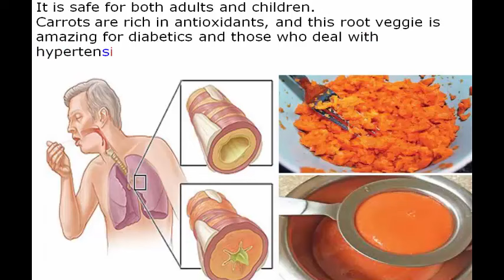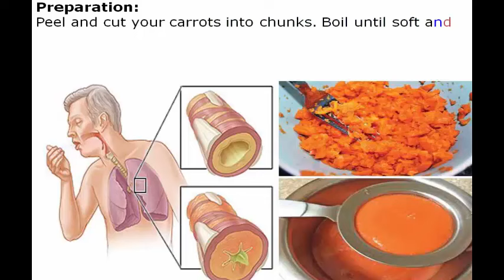😍💕Ancient Homemade Syrup That Removes Phlegm From The Lungs and Cures Cough!💕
Cough is the second association to winter, right next to snow. If you are oftentimes bothered with cough and excess mucus, our homemade remedy will sure do you good. It is safe for both adults and children.

Carrots are rich in antioxidants, and this root veggie is amazing for diabetics and those who deal with hypertension.

Always opt for fresh carrot juice instead of eating the vegetable raw, because juices have a higher nutrient concentration.